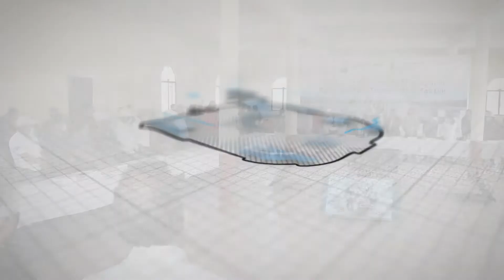Instalación del Consejo Municipal de Desarrollo Rural Sustentable de San Luis Potosí.